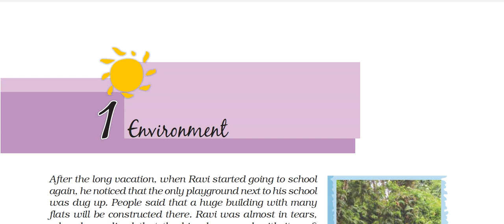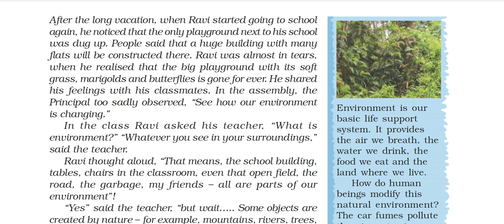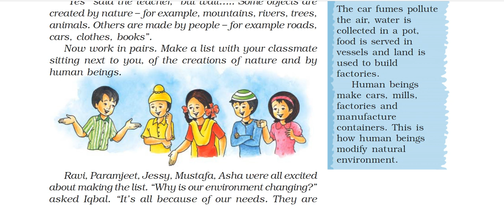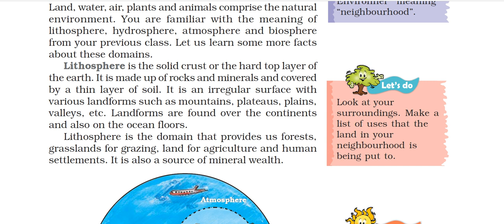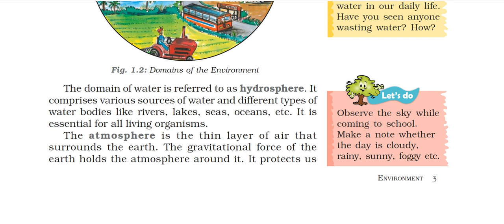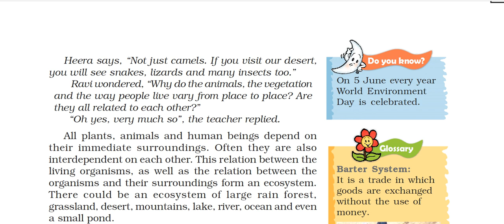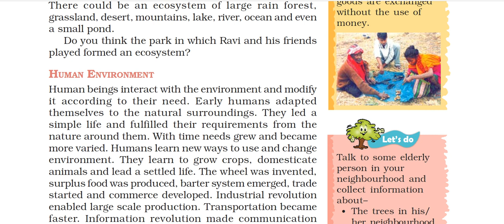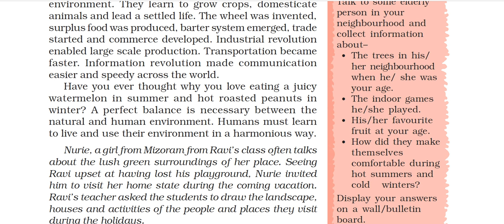Class 7: Geography (Chapter 1: Environment)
This lecture covers NCERT Class 7: Geography  (Chapter 1: Environment)